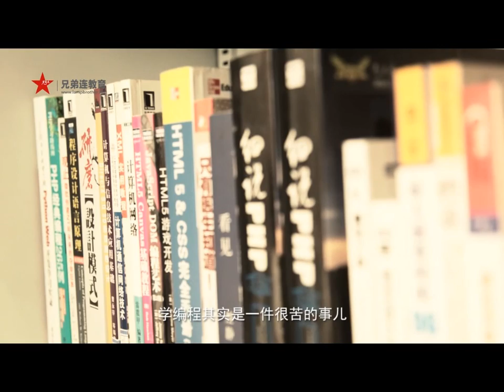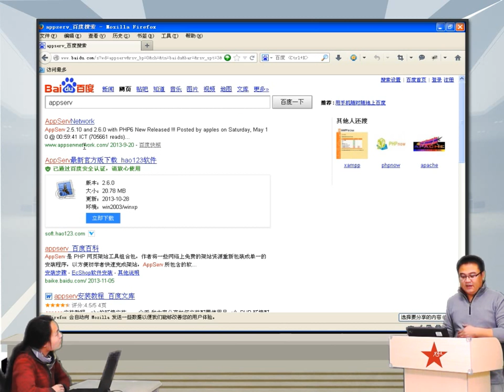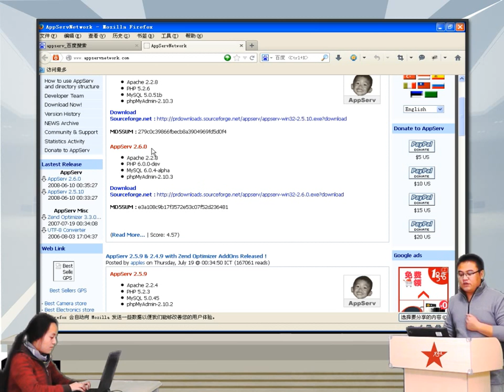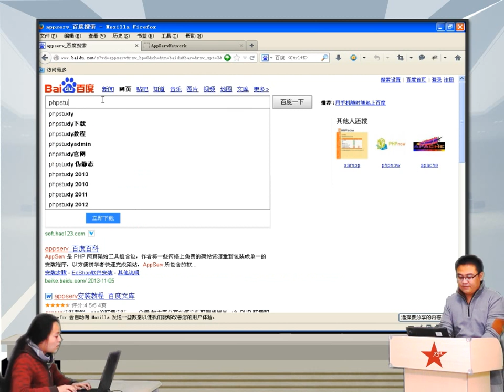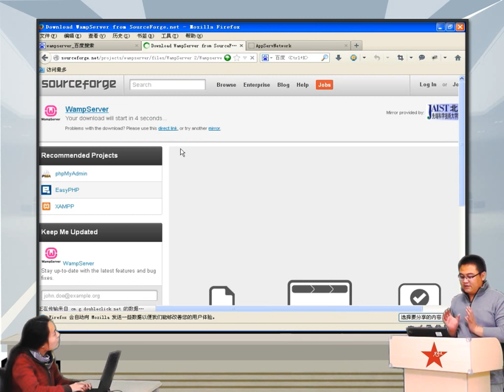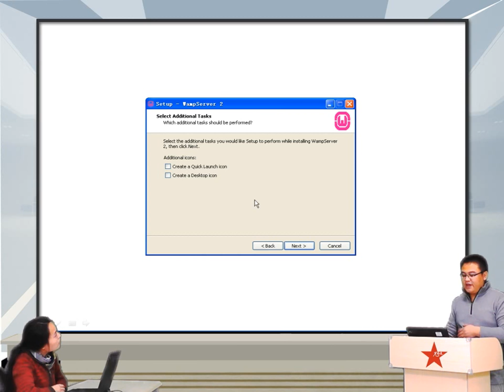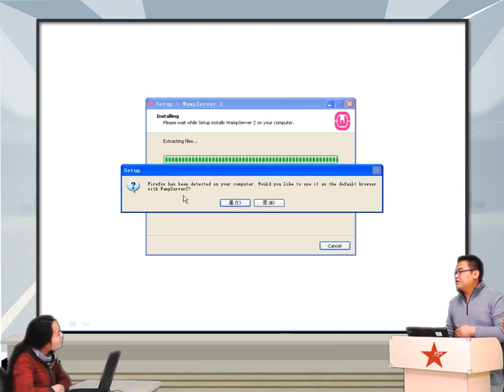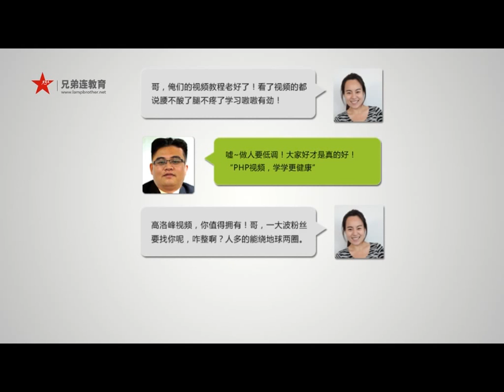2014兄弟连高洛峰 PHP教程2 2 1 安装PHP的运行环境